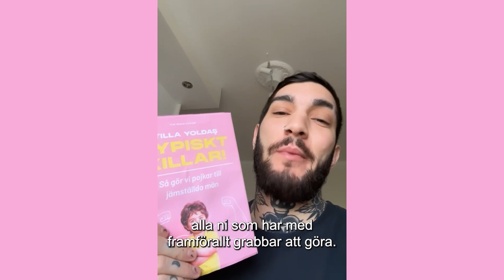Typiskt Killar – Så gör vi pojkar till jämställda män!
Digital bokrelease med Atilla Yoldaş, läs mer och anmäl dig här